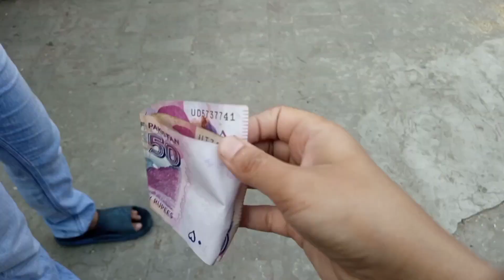Play Land Per Bohat Maza Kiya 😄🤯